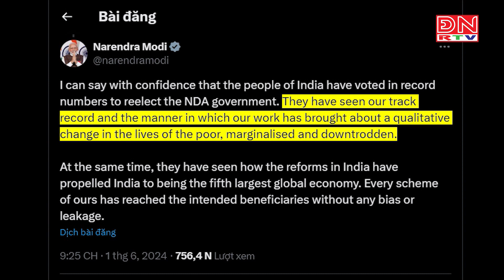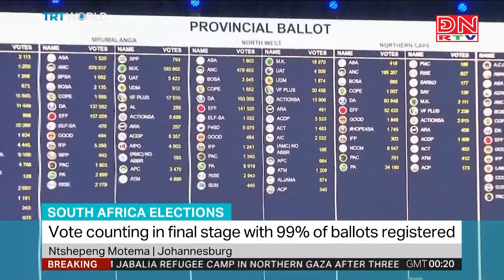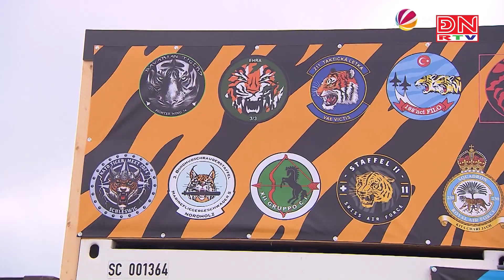Bản tin cập nhật 10 giờ ngày 02-06-2024